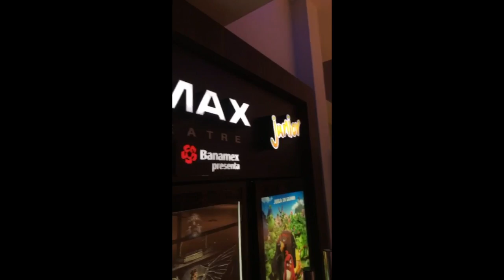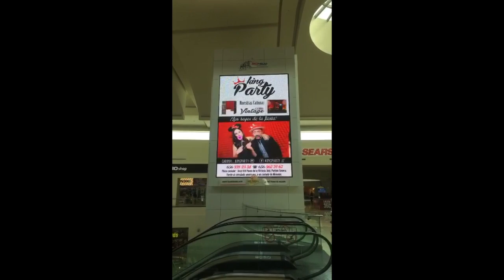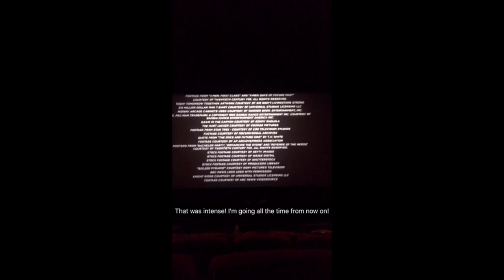Mexico Trip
My coworker took me out to see the city of Juarez after my dentist appointment and completely changed my perspective about the city and country in general. It was a lot of fun!